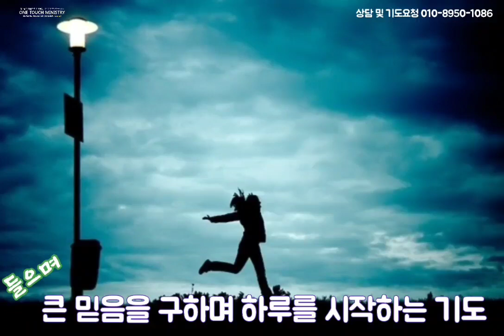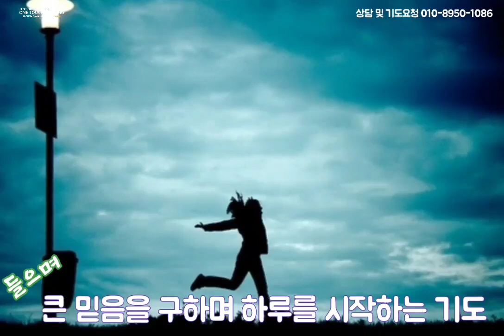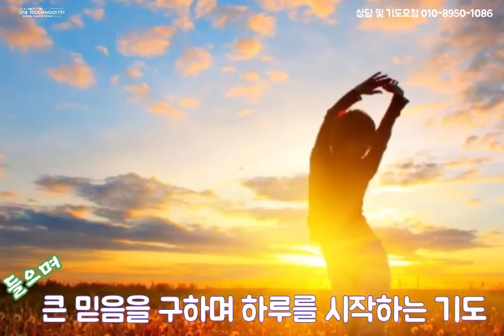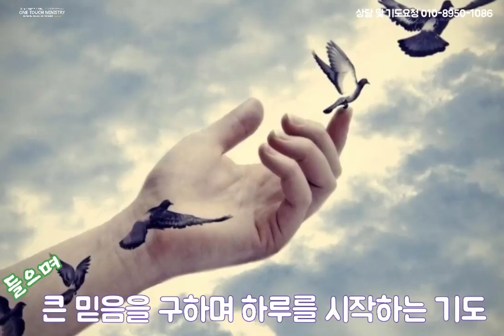더 큰 능력과 믿음으로 하루를 시작하는 기도/ 하루를 시작하는 기도/ 아침을 여는 기도/ 오늘의 기도/ 믿음의 기도/ 원터치 기도 서효원목사